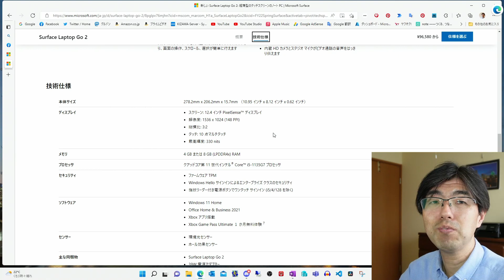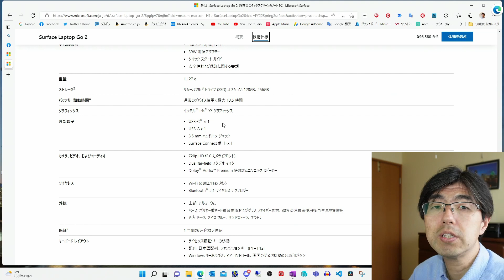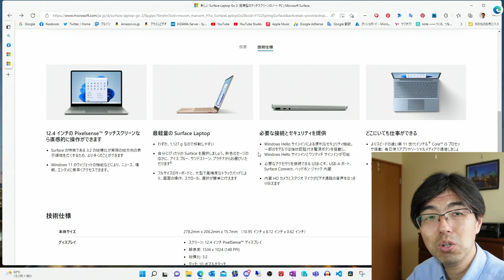3分で解説「Surface Laptop Go 2」124ダイジェスト版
Kizawa's VLOG 124の短縮版です。
要点⁺αで解説しています。